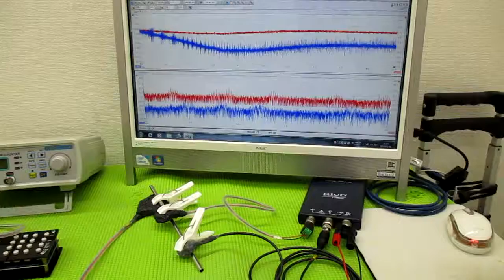メガヘルツの超音波発振制御技術 ultrasonic-labo